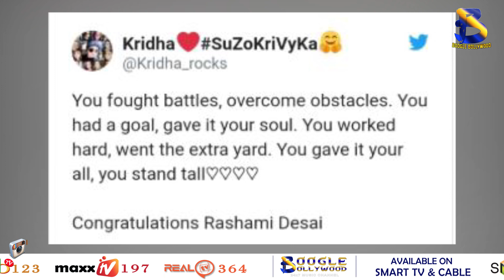TV actress Rashmi Desai collaborates with Google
"Bigboss ex-contestant Rashmi Desai became the first TV actress to collaborate with Google. As soon as her fans came to know about it, Congratulations RashmiDesai became one of the most trending hashtags on twitter